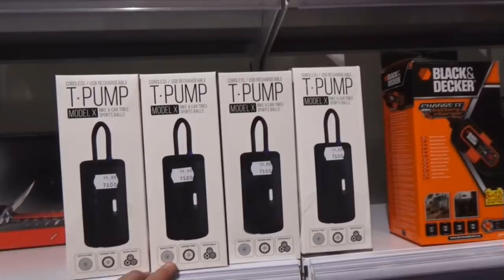Martan karvat, kysyttyä tavaraa!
Linnut putsaa pihan.